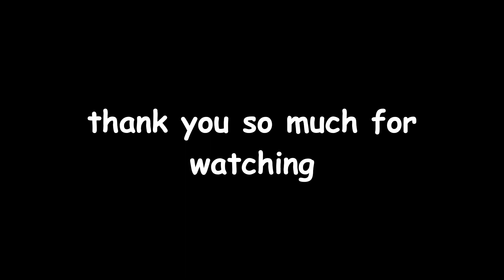a quarantine birthday party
the perfect mix of boredom and baking